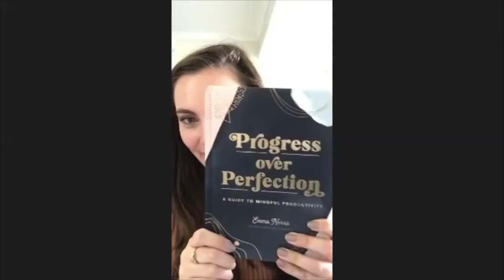Pursuing Progress Over Perfection with Emma Norris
Today on the podcast I have writer, author and the founder of A Girl In Progress, Emma Norris.  I have been following Emma and her impressive career for years, completely admiring all she does, so it was a complete honour to sit down and have a chat with her not only about her journey, but how she balances work, life and her personal development too - it’s a jam packed episode!!

As a young woman, personal development can feel overwhelming.  Constantly feeling like you have to be the best version of yourself can be hard to navigate.  I thought it was important to bring someone like Emma on the podcast today to discuss the ever evolving process of self development.  The overarching point of today’s episode is that this is an ever evolving process.  We typically go through different seasons in life and that will call for different types of personal growth - by focusing more on finding happiness within, rather than waiting for ‘some day’ you will lead to acceptance on a more day to day level.  In this episode we go deep into this topic and how it lead to Emma’s evolution of A Girl In Progress.

To add to her amazing brand, we also discussed Emma’s career journey, her impressive writing life, how it opened doors and the importance of real life experience vs. University.  We speak about how others can get in the industry, how to use your skills to expand into business and how Emma went from writing, to leading a community.  We also spoke about her journey writing her very own book and how she balances all of this work whilst still focusing on herself.

We also spoke about Emma’s favourite topic - perfectionism!  Not only the different ways it can show up in your life, but also how to change your mindset when it shows up.  Perfectionism has the ability to stop you in your tracks, halt your growth and stop you from pursuing your dreams so I chatted with Emma about how to work through perfectionism and focus more on the progress, rather than being perfect.

This episode is for anyone who has big dreams, want to make a massive impact in the world but feels like they have to have it all figured out first.  Life is an evolution, one foot in front of the other and if you have the right attitude, happy to learn and take every day as it comes, you can find massive success just like Emma :)

In today’s episode we discuss:
- Emma’s journey to starting A Girl In Progress
- How her writing career has blossomed into multiple career opportunities
- The importance of self development and working on yourself
- Overcoming perfectionism

If you would like to know more about Emma and all her amazing services, head